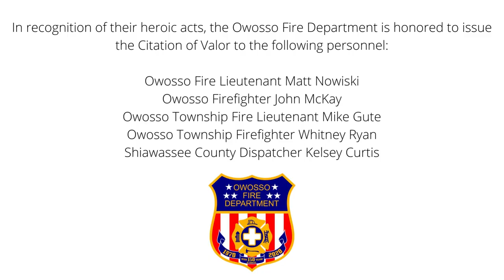Firefighter rescues man from fully-engulfed house fire in Michigan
Four firefighters and one Shiawassee County dispatcher were recognized Monday, March 21, for their actions during a house fire in Owosso Feb. 18. The Owosso Fire Department issued the Citation of Valor to Owosso Fire Lieutenant Matt Nowiski, Owosso Firefighter John McKay, Owosso Township Fire Lieutenant Mike Gute, Owosso Township Firefighter Whitney Ryan and Shiawassee County Dispatcher Kelsey Curtis for their life-saving actions during the fire by rescuing a man who was trapped on the second floor of the burning house. (Video provided by Owosso Fire Department, produced by Jake May | MLive.com)